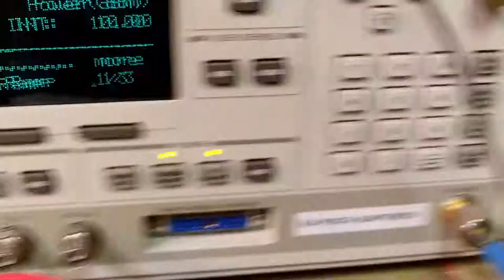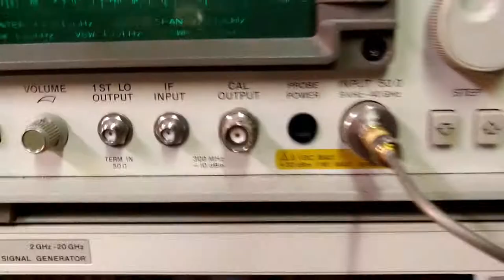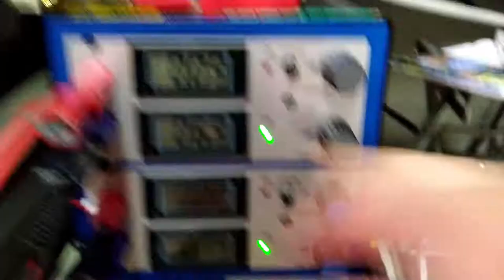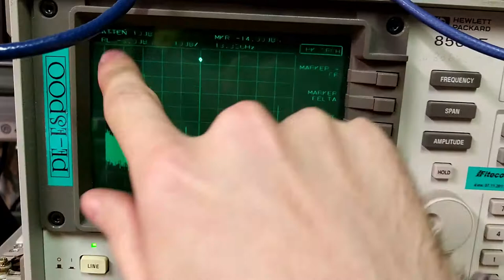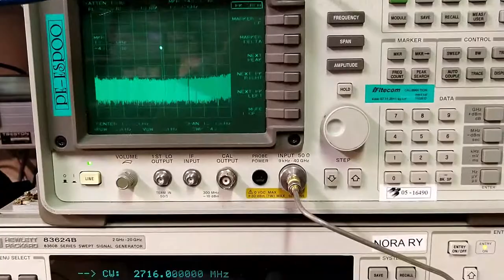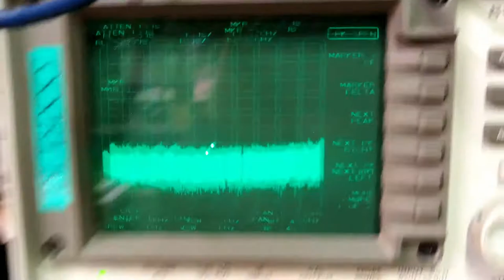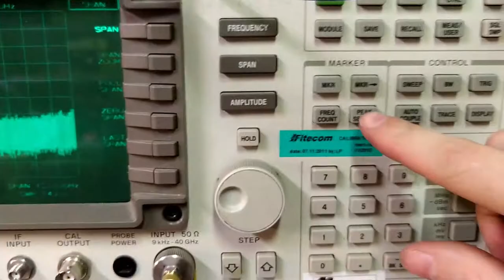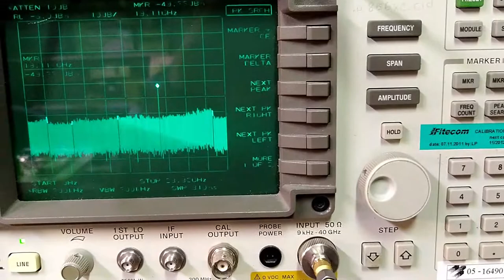18GHz misadventures (or the 76GHz on the cheap saga begins)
So I modified one of my 18GHz link transceiver modules into a frequency multiplier to get some 18GHz RF energy.
18GHz RF energy which is conveniently one fourth of 76GHz.
Well, I tried to, at least.
Good thing I have two more.